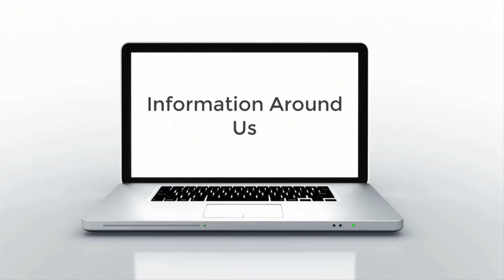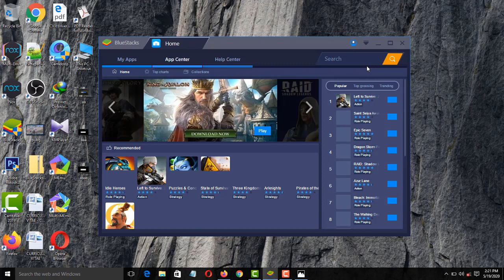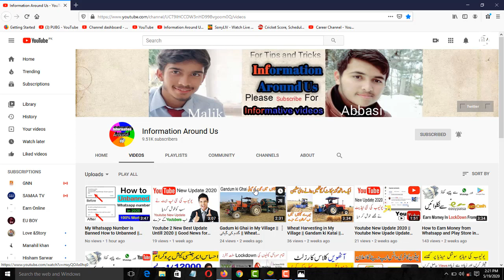How to Fix Bluestack Error "Could not Start Engine" || bluestacks error could not start the engine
How to Fix Bluestack Error "Could not Start Engine" || Could not start the Engine BlueStacks 4 Fix

Here you go the new video on Bluestacks showing "Could not Start the Engine". It's Solved properely . Just do as I showed on the video , It will be fixed . Bluestacks 4 Android 64-bit Download And Perfect Installation & Fix Could not start the Engine. You need the 64-bit Android Version of BlueStacks. Also, your PC should be VT enabled.

My Whatsapp no =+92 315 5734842

BlueStacks Error
Bluestacks stuck on loading engine
Bluestacks stuck initializing
Bluestacks won't open
Bluestacks could not start the engine
Bluestacks engine won't start
Could not start bluestacks engine fix
Bluestacks initializing problem
Bluestacks engine not starting
Bluestacks app player error
Bluestacks stuck on starting engine
Bluestacks Initializing
Bluestacks Stuck on Initializing
Bluestacks Stuck on Loading Screen

bluestacks 3 could not start the engine solved windows 10

bluestacks 4 engine not starting windows 7

bluestacks could not start the engine windows 7

cannot start bluestacks hyper-v

bluestacks hanging problem

bluestacks engine settings

pubg not opening in bluestacks

my bluestacks app is not working

bluestacks 3

bluestacks mac

bluestacks crashes on launch

bluestacks 2 download for pc windows 10

bluestacks online

Page navigation

bluestacks engine settings

bluestacks loading engine

bluestacks 3

bluestacks mac

bluestacks opengl not working

bluestacks is unable to use hardware assisted

bluestacks 4 could not start the engine windows 7

bluestacks hanging problem

bluestacks engine settings

frontend not starting bluestacks

Page navigation

"Don't Forget to SUBSCRIBE, Like, Comment and Share this VideoFor New Updates If You Did Not Understand Any Thing Or Wanna Ask Anything Just Comment Below We Get In Touch With You Shortly.

About
Information Around Us:
Here You Can Learn Based Computer Tips& Tricks, Earning Tips&Tricks, Free Internet Methods, Gadgets Reviews/Unboxing,Mobile Tips and Tricks, Earning with Mobile,  Best Apps reviews, Free internet, And More about
Technology.
and Technical Videos.